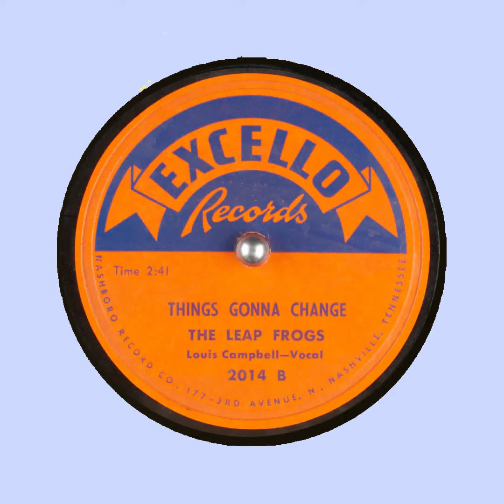Things Gonna Change The Leap Frogs Louis Campbell EXCELLO